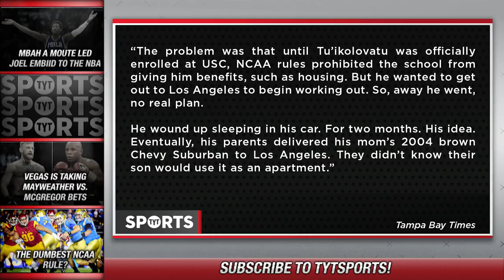Dumb NCAA Rule Had Player Living Out of His Car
The NCAA has some dumb rules, and one of those rules had a USC player who was drafted in the 7th round by the Tampa Bay Bucs this year living out of his car. Stevie Tu’ikolovatu was an inside run stopped for the USC Trojans and when he made his way out to California to start training, he was unable to be given housing by the university since it would be considered special treatment. With little money to his name, he lived out of his car. Ridiculous.

TYT is the home of the popular news show The Young Turks and it's available all day long on PLUTO TV CHANNEL 116. Politics, pop culture, sports, movie and TV reviews, gaming, and more make up the TYT network of shows. Getting straight to the point whether good or bad TYT provides informative content in a blunt yet charismatic manner. Tune in to catch what’s happening on the TYT Network.